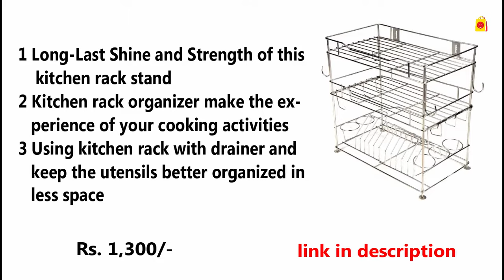Best Steel Kitchen Rack Under 2000 In India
1 WayMore Stainless Steel 2-Tier Corner Rack, 1-Piece, Metallic

2 Home Creations 3 Layer 18 Inch Kitchen Dish Rack Plate Cutlery Stand / Kitchen Utensils Rack / Modern Kitchen Storage Rack

3 Gehwara Stainless Steel Kitchen Rack with Wall Mountable, 18 X 18 X 10 Inch

4 Home Creations 24 Inch Wall Mount Kitchen Dish Rack Plate Cutlery Stand

5 Home Creations 30 X 32 Inch Wall Mount Kitchen Dish Rack